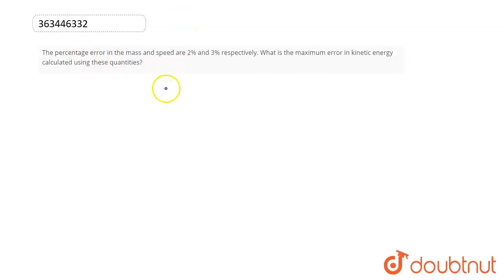The percentage error in the mass and speed are 2% and 3% respectively. | Class 11 Physics | Doubtnut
The percentage error in the mass and speed are 2% and 3% respectively. What is the maximum error in kinetic energy calculated using these quantities?

Online Class में Admission लेने के लिए यहाँ click करें :
👉Class 11 | CBSE Boards | English Medium :

👉 Have Any Query? Ask Us.